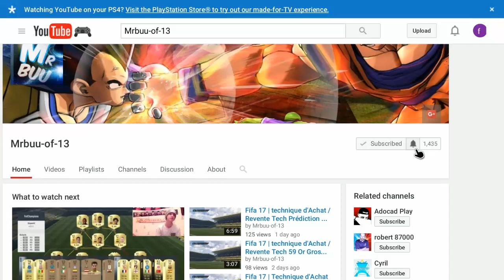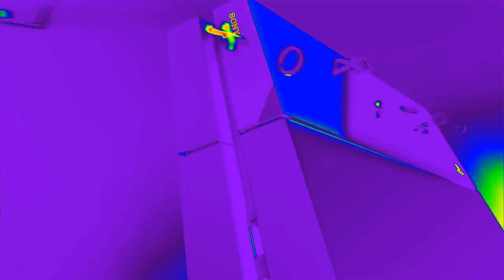Fifa 17 | MSC#6 - Technique d'Achat / Revente - Multiplier ses crédits par 2 - 1 Million de Bénéfs!!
🔶 Mon PSN 🔶 : Jojo-of-13  oû  Mrbuu-13

✏️ Liens Utiles ✏️